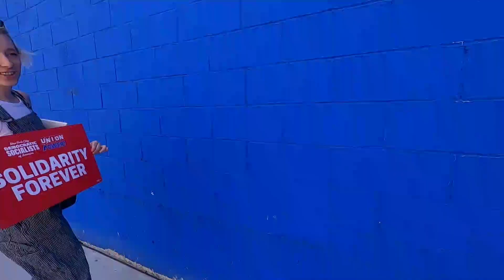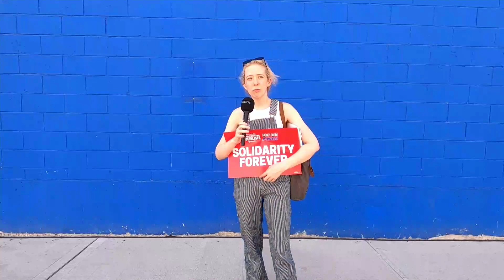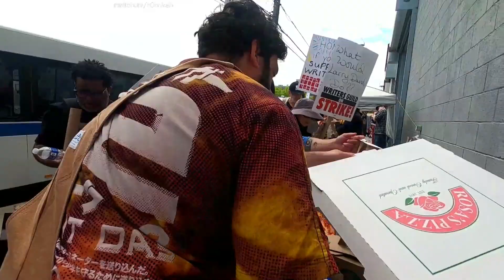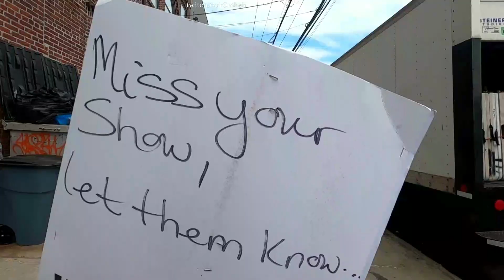wga picket ★ broadway stages ★ may 9 livestream edited highlights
highlights from the documentation stream